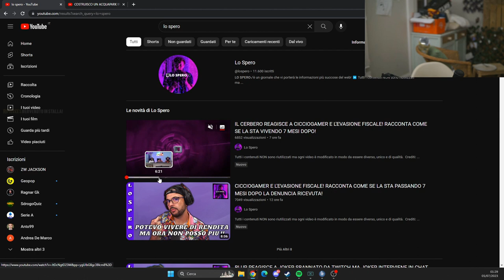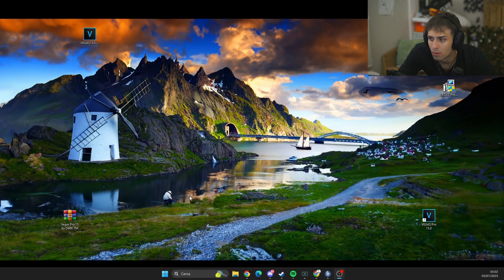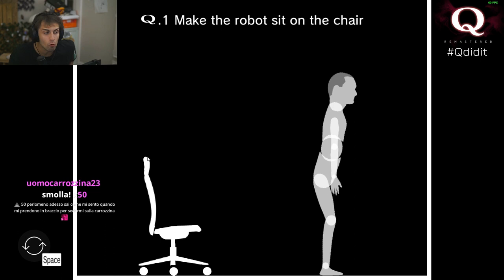AVEVI FATTO 🤬 - BEST OF BLUR